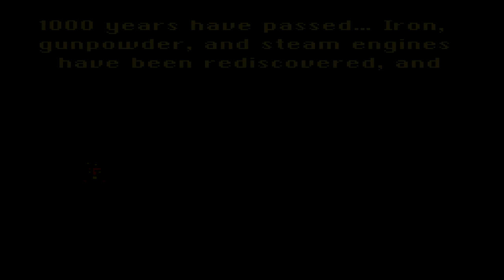Final Fantasy 6 ( Iso )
OR

Share, play, AND FUCK THE SYSTEM!